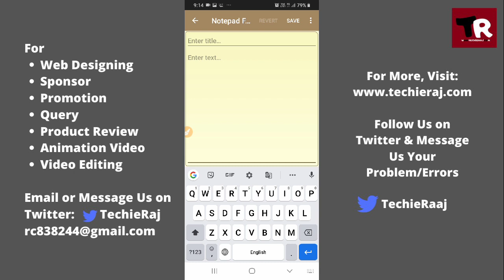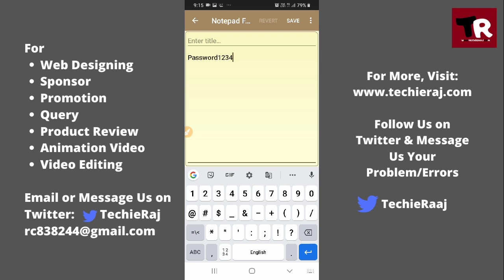Fix password must be alphanumeric and at least 8 characters